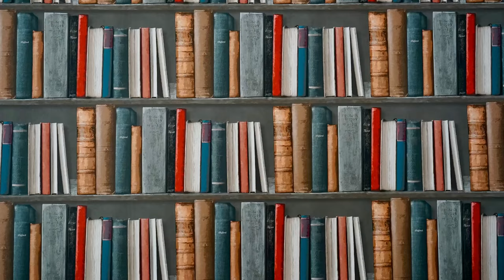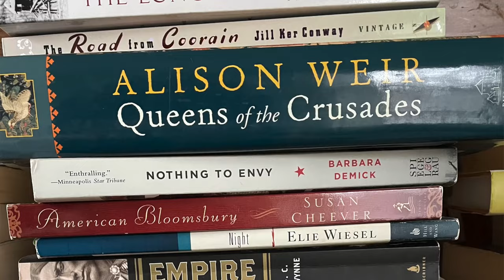Learning to Write with Natalie Goldberg's Expert Advice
I'm enjoying reading books on how to write. I've read several really good ones, but of all the ones I've read, I enjoyed this one the most!

Anne Janzer's video: Well, this is embarrassing! I can't find the video with Anne Janzer that I spoke of in my video. I've looked through my history and searched every way to search. I've seen interviews with her, but I can't find a channel she puts out herself. Please forgive my slip-up!

Library Lin’s Curated Collection of Superlative Nonfiction.

Library Lin's Biographies, Autobiographies, and Memoirs.

Writing Down the Bones.

The War of Art.